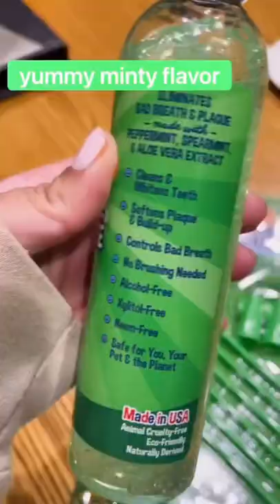Have you ever seen a dogs teeth shine so bright?!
Check out our Dental Gel and Long Dual Ended Toothbrush for a quick and easy way to get your doggo's teeth pearly white!